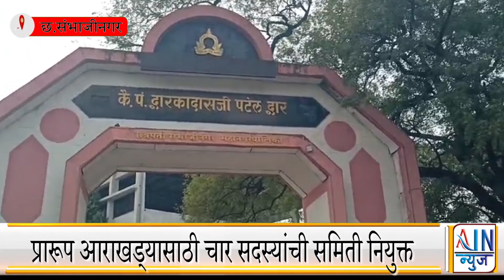प्रारूप आराखड्यासाठी चार सदस्यांची समिती नियुक्त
Anchor: शासन आदेशानुसार श्रीकांत देशमुख यांनी छत्रपती संभाजीनगरचा प्रारूप विकास आराखडा प्रसिद्ध केला. आराखड्यातील चुका दुरुस्त कराव्यात म्हणून दररोज शेकडोच्या संख्येने मनपाकडे आक्षेप दाखल होत आहेत. आत्तापर्यंत साडेतीन हजार आक्षेप दाखल झाले आहेत. दरम्यान, या आक्षेपांवर सुनावणी घेण्यासाठी नगररचना विभागाचे संचालक अविनाश पाटील यांनी बुधवार, दि. ३ एप्रिल रोजी ४ निवृत्त अधिकाऱ्यांची समिती नेमली.